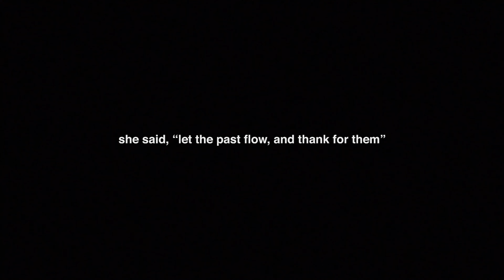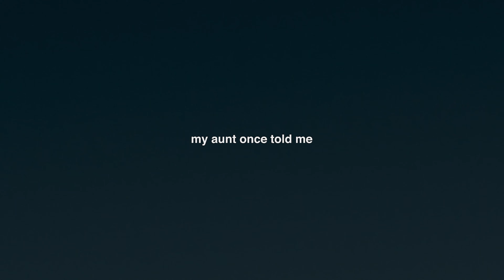my aunt once told me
"When I was younger, I carried some anger from bad experiences.
My aunt gave me some advice: instead of hating, try to see the lessons and value in those experiences."

connect with Deon Oh